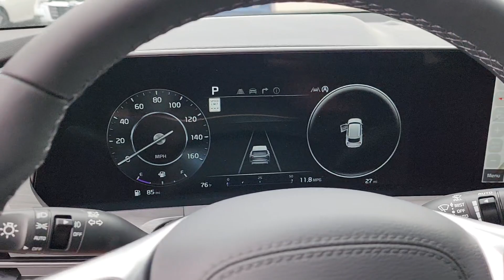2024 Kia Telluride SX Prestige X-Line OK Tulsa, Broken Arrow, Owasso, Bixby, Green Country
New 2024 Kia Telluride SX Prestige X-Line available at Ferguson Superstore located in 1601 N Elm Pl, Broken Arrow, OK, 74012. Servicing the Tulsa, Broken Arrow, Owasso, Bixby, Green Country area.

Introducing the   2024  Kia Telluride. Take a closer look at this striking and capable Telluride. This 3-row SUV is designed to facilitate your off-road adventures with available all-wheel-drive, significant ground clearance, and precise steering. Impressive power and head-turning good looks captivate while a host of standard features keep passengers comfortable, safe, and entertained.  The following are some of this vehicles highlighted options: Heated Steering Wheel
, Front Massage Seats, Head-Up Display, Intelligent Auto on/off High Beams, Pre-Collision System, Panoramic Roof, Lane Departure Warning, Navigation System, Keyless Entry, All Wheel Drive. Feel pampered and prepared for whatever the road has in store in this capable Telluride. Treat yourself to a test drive today. Our staff will toss you the keys and give you an outstanding customer experience.